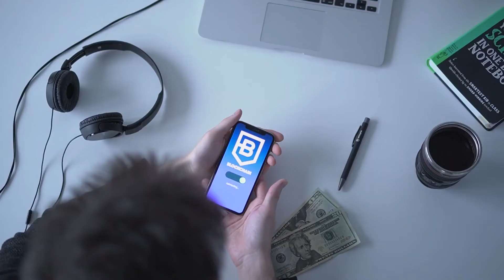Case Study - TrackTribe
Case Study by TrackTribe - a Pop hit when you are feeling Inspirational.